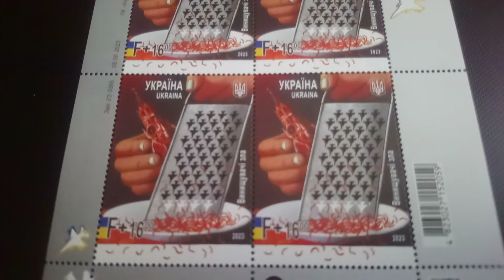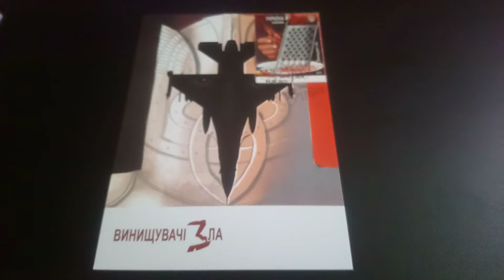«Винищувачі зла» F+16 поповнення колекції спецпогашення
Військова підтримка України міжнародними партнерами не припиняється. Посилення Повітряних Сил ЗСУ американськими літаками F-16, одними з найкращих та економічно ефективних реактивних винищувачів у світі, може змінити баланс сил на користь України і вплинути на перебіг російсько-української війни. Літак F-16 добре зарекомендував себе під час десятків воєн і сьогодні наймасовішим винищувачем четвертого покоління, що перебуває на озброєнні багатьох країн світу. Автор поштового випуску «Винищувачі зла» Максим Паленко на малюнку метафорично зобразив, як українська армія нищить московський кремль – символ «Імперії зла», перетираючи його на винищувальній тертушці. На конверті лицар у шоломі-тризубі уособлює благородність, силу та честь українського воїнства, яке боронить рідну землю.